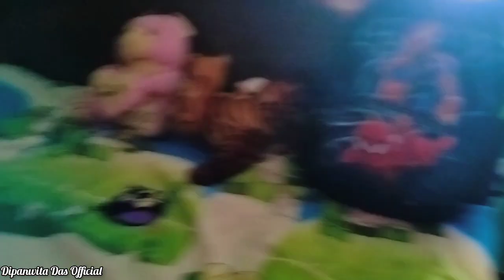রাগ অভিমানটা মায়ের কাছেই চলে,মা ছাড়া রাগ অভিমানের কদর কেউ করে না।💞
মা মানেই শান্তির ঠিকানা

Raag abhimanta mayar kache chole,ma chara abhimaner kadar keu kare na.
Ma manei santir thikana.